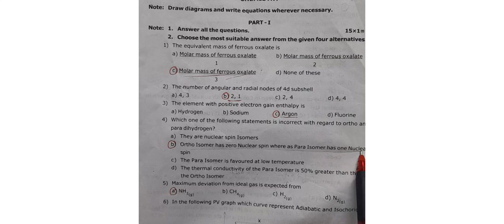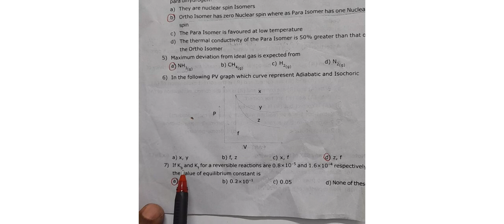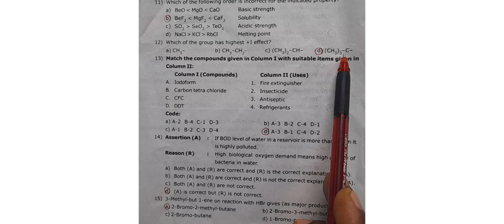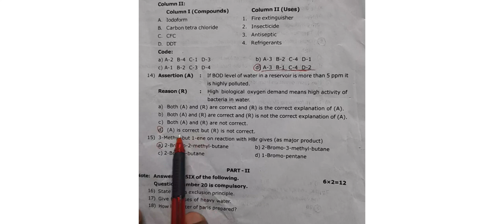11th Chemistry/ Answer key for Half yearly examination 2022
11th Chemistry
Half yearly Full portion exam
One word answer key 2022